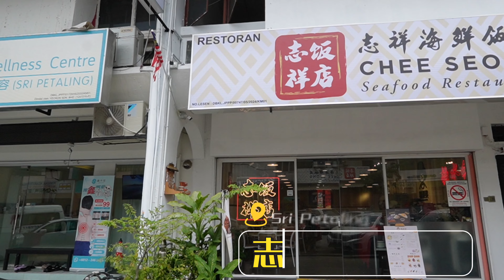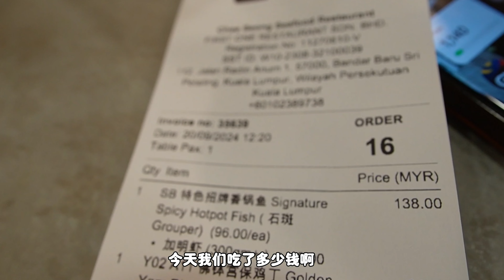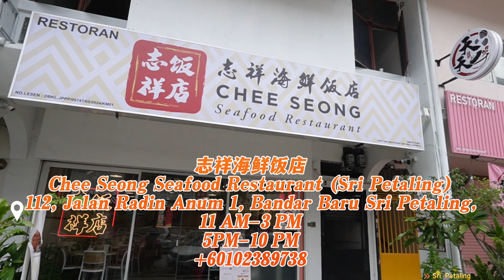距离2025年农历新年（1月29日）还有107天！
年尾将近，意味着农历新年离我们越来越近了。
在这段时间，我会陆续介绍一些中餐馆，适合大家举办聚会、饭局或团年饭。
本人非常喜欢叫菜吃饭，所以特别想和大家多分享几家好吃的中餐馆。
今天要推荐的是位于Sri Petaling的志祥海鲜饭店。
这家餐馆可能很多人经过，但没尝试过。
我很推荐他们的菜园鸡、香锅鱼和佛钵鸡丁。
我如果过年过节不煮的话 建议来这家享用
如果你有机会，不妨试试这家中餐馆，相信会有不错的体验。
志祥海鲜饭店 Chee Seong Seafood Restaurant (Sri Petaling)
地址：112, Jalan Radin Anum 1, Bandar Baru Sri Petaling, 57000 Kuala Lumpur
营业时间：11 AM–3 PM / 5PM–10 PM